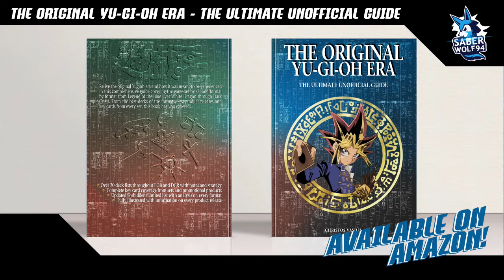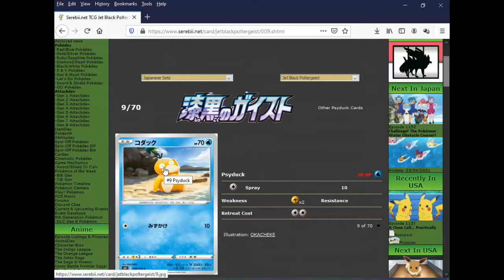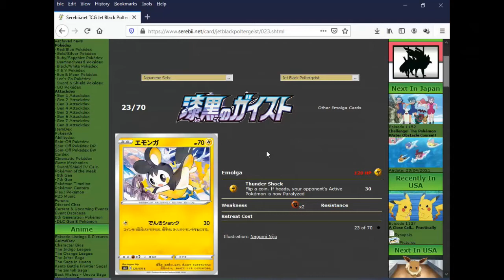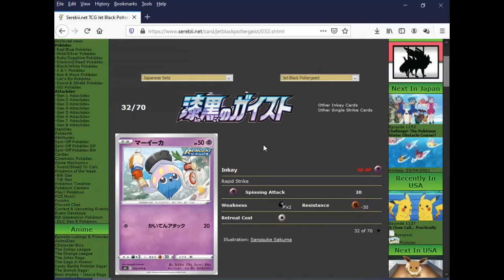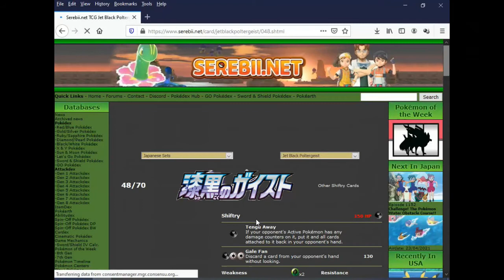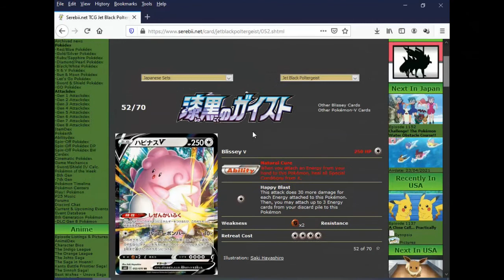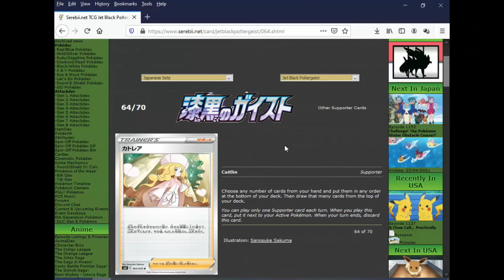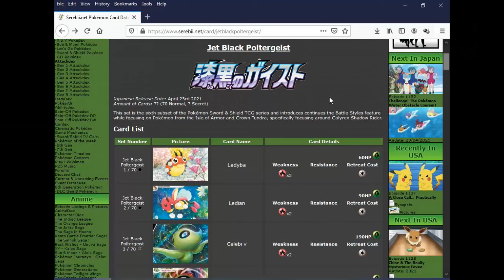Pokemon TCG Jet Black Poltergeist Set Review!! (Chilling Reign)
For this set, jet black poltergeist exclusively adds cards for the rapid strike archetype only and also introduces powerful new cards benefitting psychic type pokemon.